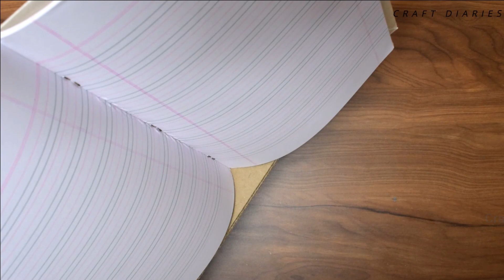4 DIY Cardboard Organisers | Useful Home Organizers | Best Life Hacks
DIY Book Stand | Online Class Essentials | How to make book stand | DIY cardboard book holder | DIY book stand for online class | DIY Book Stand for Reading | DIY Easy Earring Holder | Earring Organiser | Accessories Organiser |
Origami Card Holder | Origami Wallet with 6 Pockets | Easy paper wallet | paper wallet without glue | easy origami wallet | DIY Business Card Holder | DIY Debit Card Holder
DIY PHONE & PEN STAND for Online Classes | Pen & Phone Stand using Cardboard | Phone Stand DIY